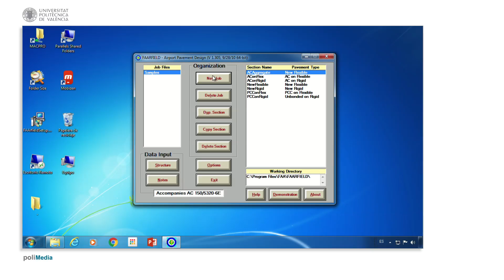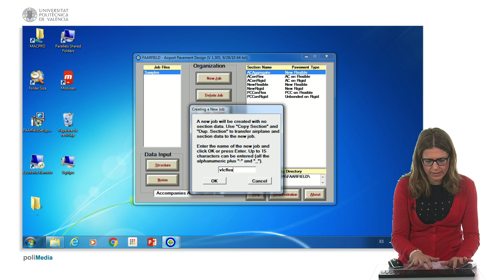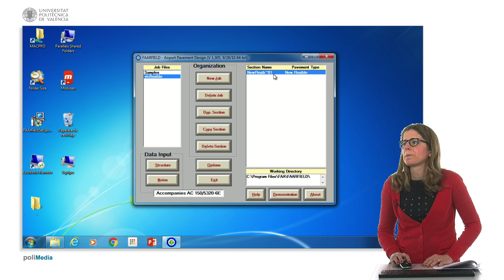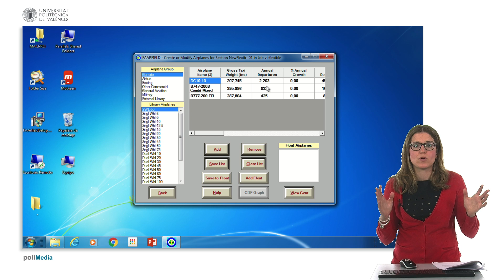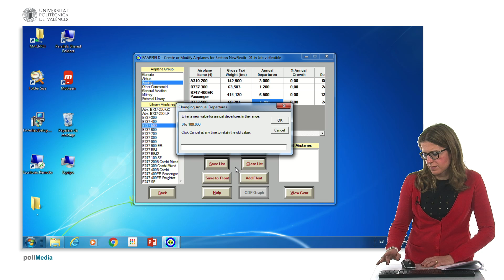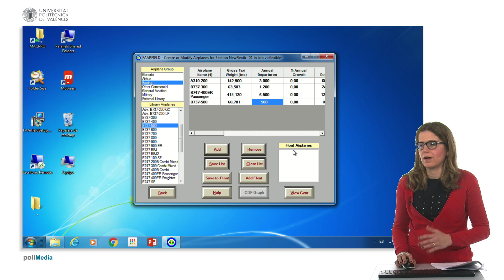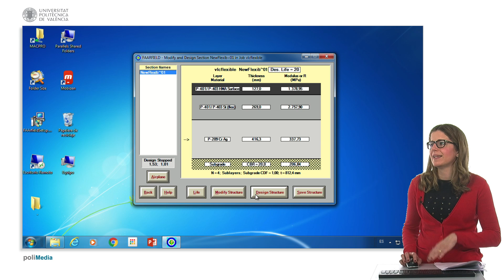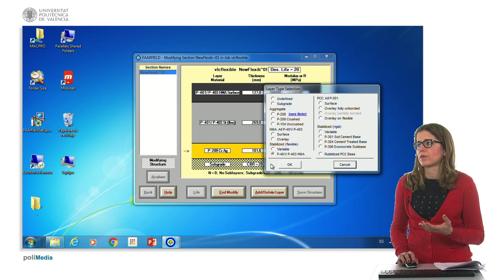Cálculo del espesor de un firme flexible con el FAA Airfield | 118/123 | UPV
Título: Cálculo del espesor de un firme flexible con el  FAA Airfield

Descripción automática: En este video, se enseña el uso del programa creado por una administración de aviación federal para el cálculo de pavimentos aeroportuarios. El software emplea un método tridimensional de elementos finitos y facilita la tarea al no requerir datos del avión equivalente ni las salidas equivalentes. Introduce la cantidad de aviones y salidas anuales para calcular la estructura de firme necesaria en pistas y calles de rodaje.

Se procede a describir el proceso de diseño para firmes flexibles y rígidos. Se resalta la importancia de cambiar las unidades de medida a métricas y se ilustra cómo comenzar un nuevo proyecto, utilizando un ejemplo con el código "flexible". Se explica cómo seleccionar la configuración del pavimento a diseñar y gestionar proyectos nuevos con secciones de muestra.

Se detalla cómo modificar el valor de CBR para la explanada, adaptarlo a las condiciones locales y evaluar la estructura de firme, que incluye capas de asfalto y suelo estabilizado. Tras demostrar cómo ingresar los aviones y modificar las salidas anuales, se enseña el impacto de estas variables en el diseño del pavimento.

Por último, se muestra la influencia de un CBR superior en la reducción del espesor necesario del firme y cómo cambiar los materiales de la subbase. Se concluye con la importancia de ajustar el diseño a la capacidad portante real para optimizar recursos y garantizar la seguridad.

Autor/a: Castells Viel María Sales